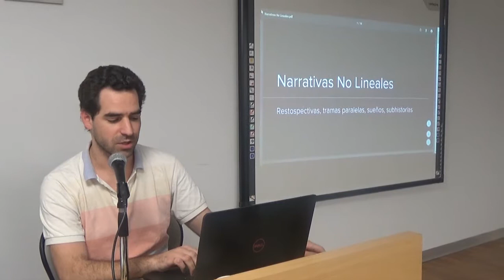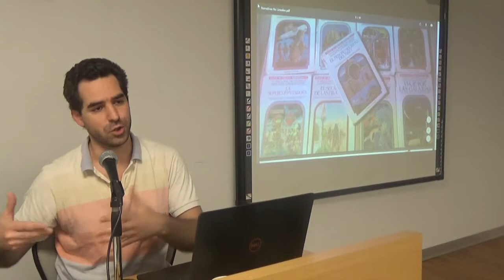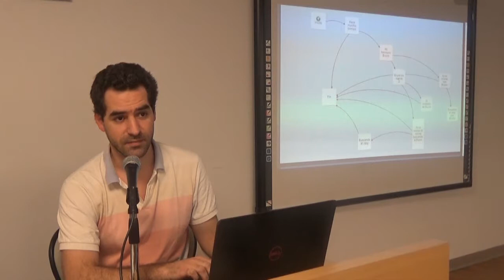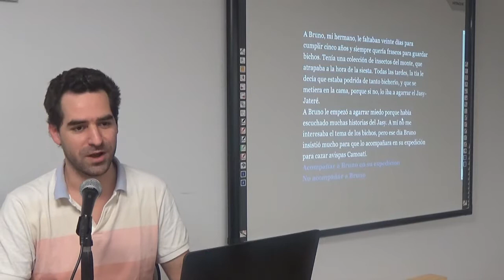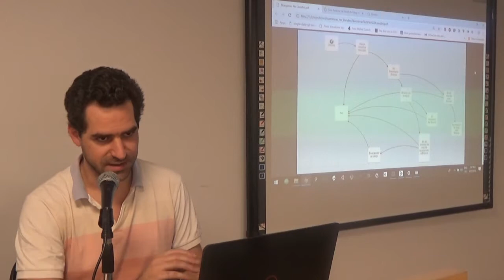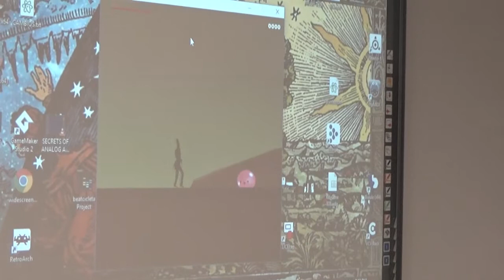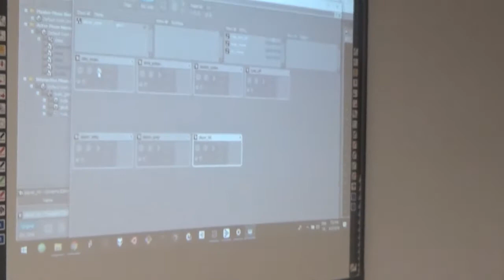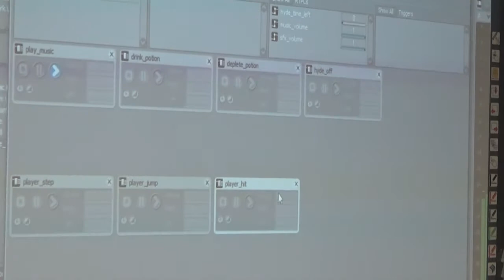Nuevas narrativas, videojuegos y artes digitales. Herramientas y técnicas - Diego Dorado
Nuevas narrativas, videojuegos y artes digitales. Herramientas y técnicas .
Diego Dorado - Infinito por Descubrir.